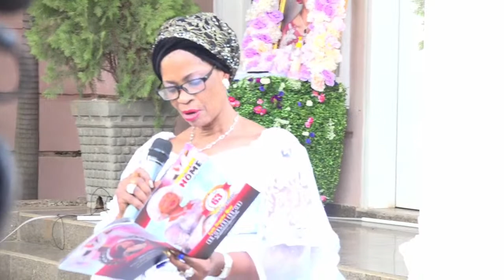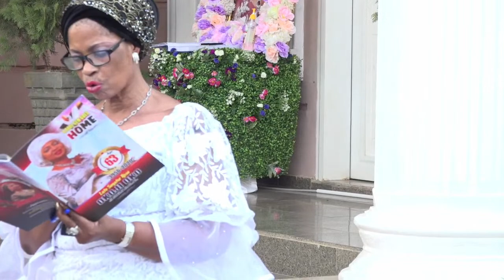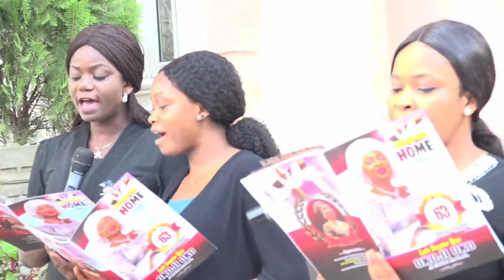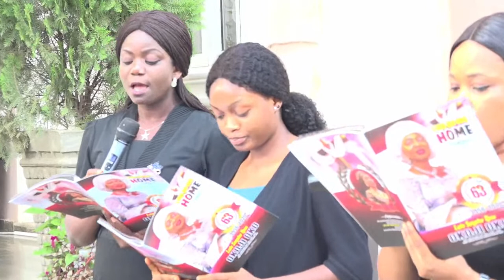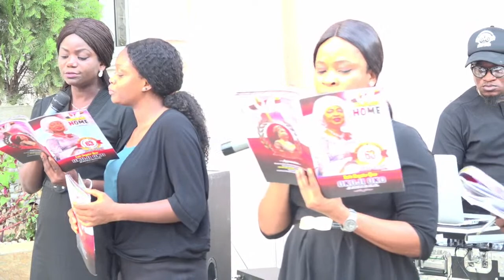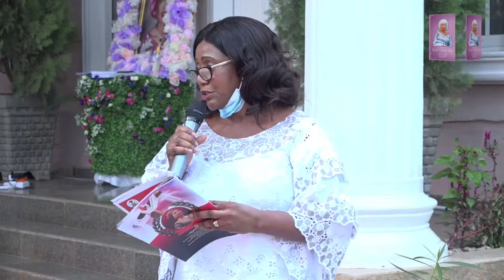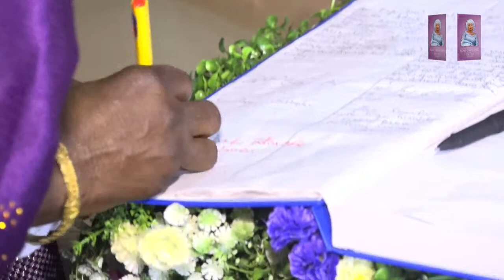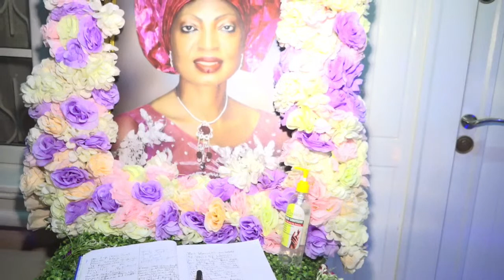Service of Songs for Sen. Rose Okoji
By Female Parliamentarians